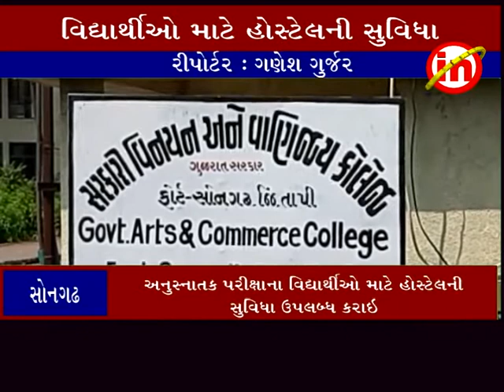સોનગઢ ઃ અનુસ્નાતક પરીક્ષાના વિદ્યાર્થીઓ માટે હોસ્ટેલની સુવિધા ઉપલબ્ધ કરાઇ